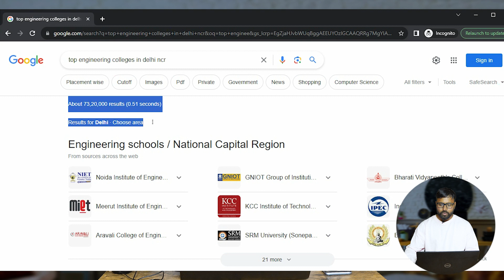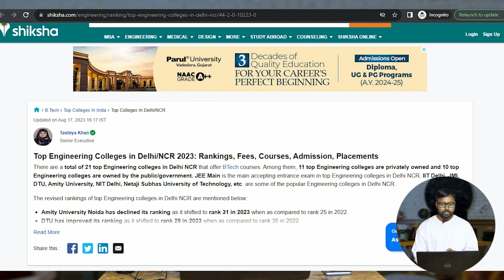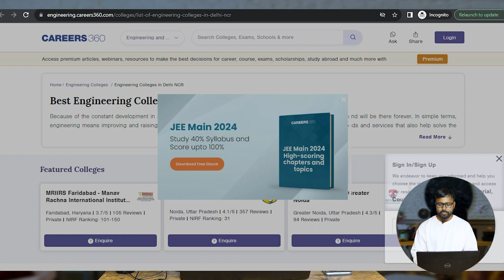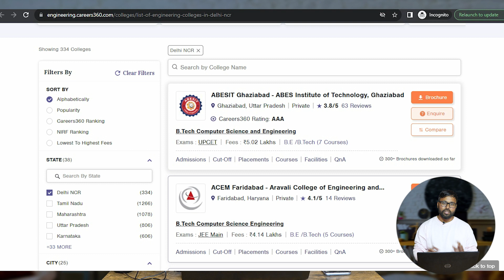Never❌ Trust in Online Portal Ranking of Engineering Colleges | Pehla Campus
In this video we will share, how does college portal manipulates rankings?

➡Equipments I use:
Camera - Panasonic Lumix s5
Camera - Sony Alpha ZV-E10
Tripod - Digitek Tripod
Gimbal - DJI RSC
Hard Disk Drive - Western 1.5TB
Drone kit - DJI Mini 3 Pro Fly Kit
Lens- Sigma 16Mm F/1.4 Dc
Mic - Boya M1
Laptop - Acer Nitro 5